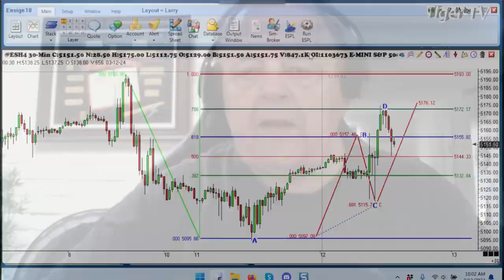March 13th, 1PM ET Market Update on TFNN - 2024